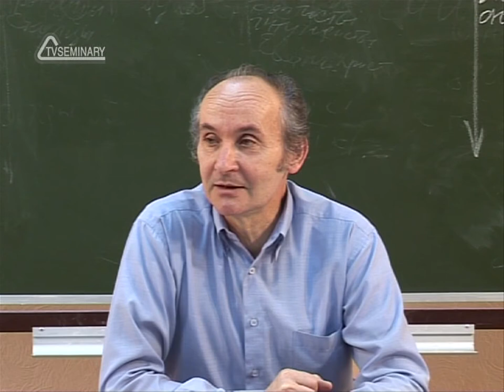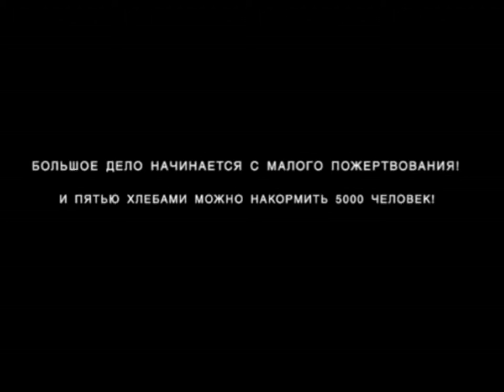TVS HS 204 Rus 25 Духовные предпосылки